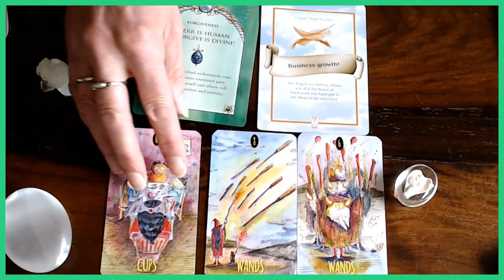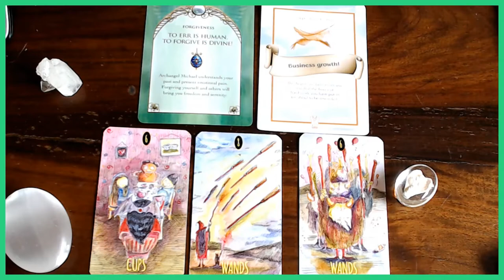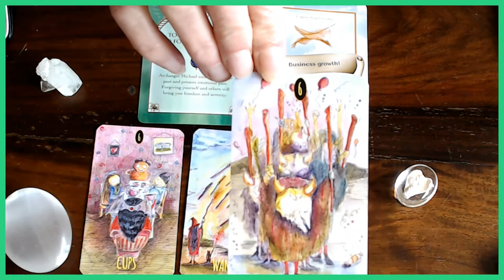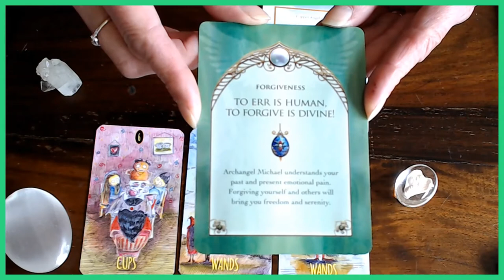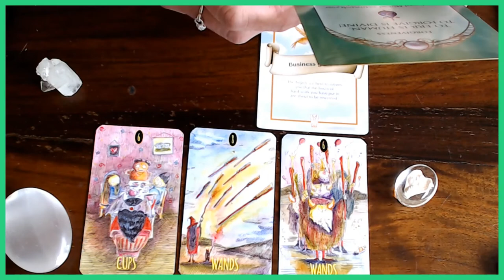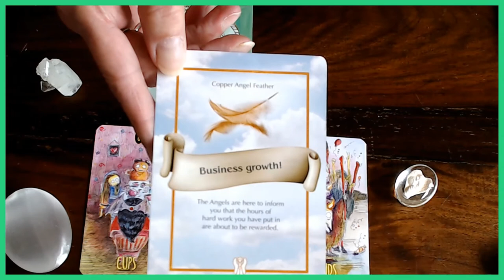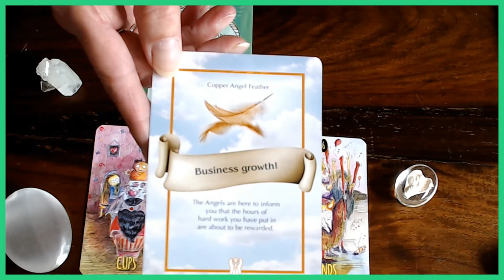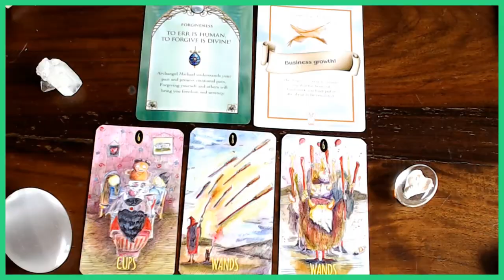YOUR CARDS FOR THE FIRST OF JULY 2020/ HAVE A LOVELY DAY AND STAY SAFE!